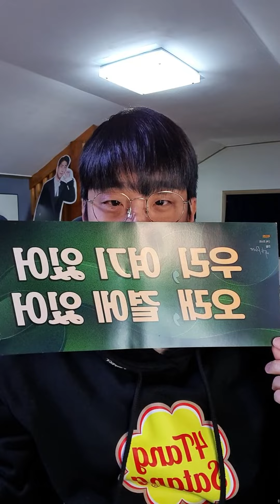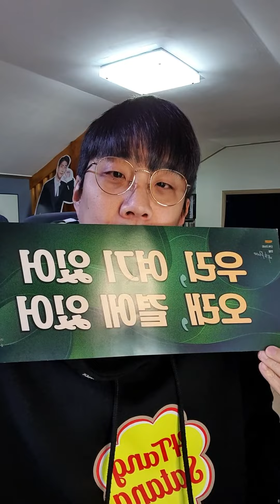20221206 박상돈 인스타Live | 여러분 덕에 행복☘ | 무챗